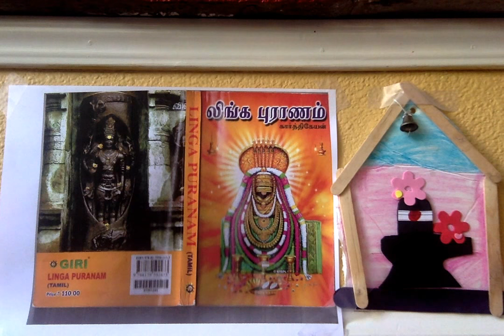Linga Puranam ஸ்ரீ லிங்க புராணம் - 20. பிலக்ஷம் முதலான த்வீபங்கள்